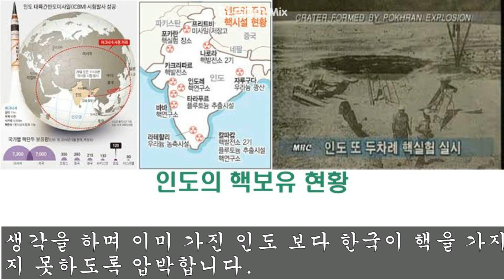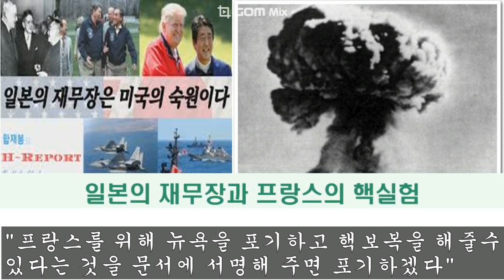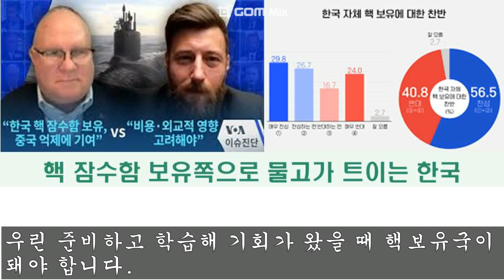인도와 파키스탄의 핵보유 방법을 배워야하는 이유?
인도와 파키스탄은 왜 핵을 가졌는지 핵을 가진 후 어떤 정책을 했는지 알아봅니다.중인전쟁 인도파키스탄전쟁 아프카니스탄전쟁 프랑스핵무장#